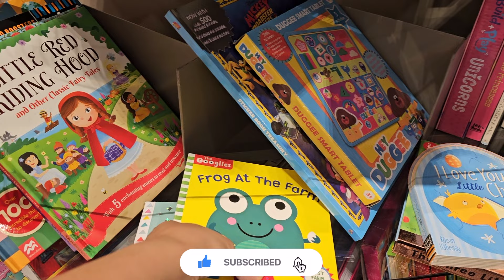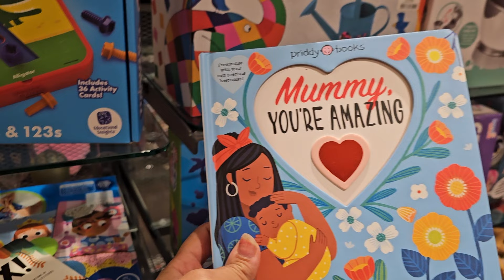Our 4 Month Old's First Book 📚 | Baby Milestones 👶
Welcome to our family vlog! In this heartwarming video, we share a special milestone in our baby's life—her very first book at just 4 months old! 📚👶

Watch as we introduce our little one to the world of reading, capturing her adorable reactions and precious moments as she explores her first book. This experience is not just about reading; it's about bonding, learning, and creating lifelong memories.

I truly love hearing from my viewers 😍, so if you're enjoying my videos, don't forget to press the thumbs-up 👍 button and leave a comment 💬.

➡️ Music I use - Youtube Studio, EpedemicSounds

MY FILMING GEAR :

➡️ Sony zv1
➡️ MacBook Pro
➡️ Sony GP-VPT2BT Handgrip
RØDE Vlogger Kit
RØDE VideoMic
USB Ring Light
Mic Windshield
Samsung Hard Drive
Samsung Galaxy S20 FE
Selfie Stick
➡️ Gimbal DJI Osmo